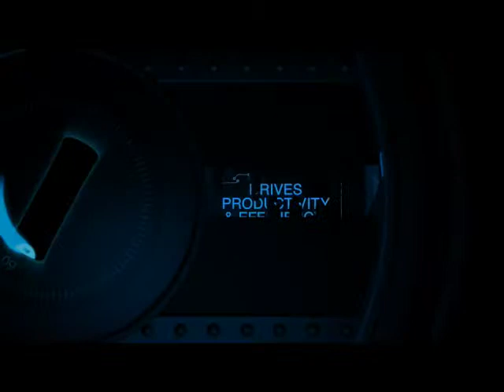Gemalto SEG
Gemalto's Smart Enterprise Guardian provides identity verification on the go. Featuring .NET Technology, the Smart Enterprise Guardian provides strong authentication, file encryption, digital signatures and network access all in a small, portable form.